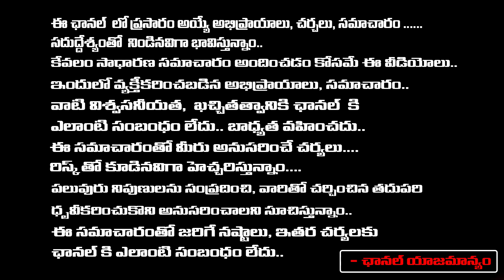ముసలిదానా నోరుమూసుకుని ఉండు..! | Sharmila Sensational Comments on Vimalakka | Redtv Talkies